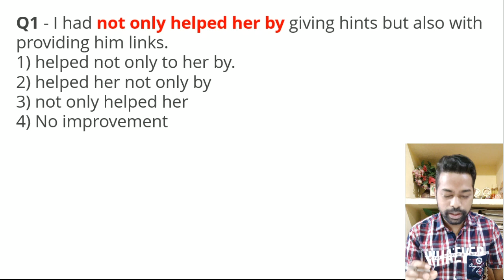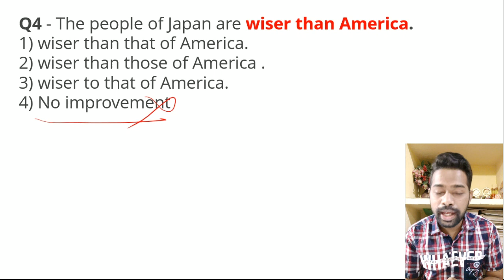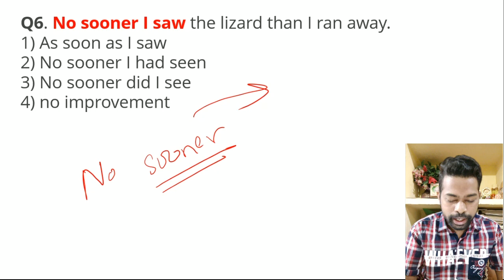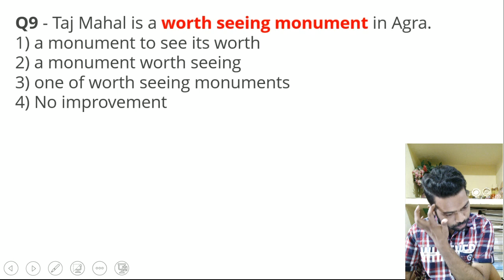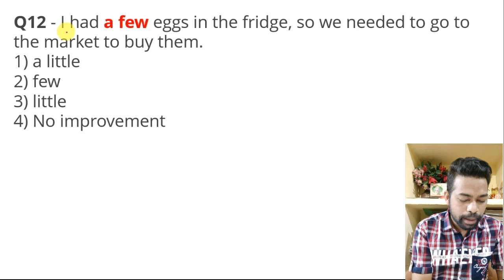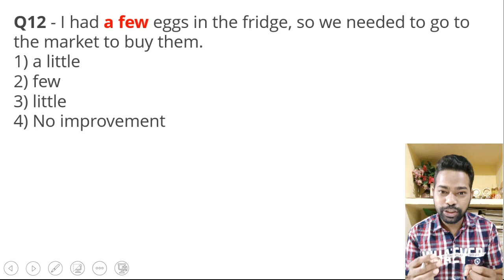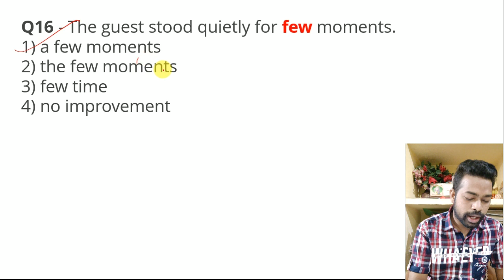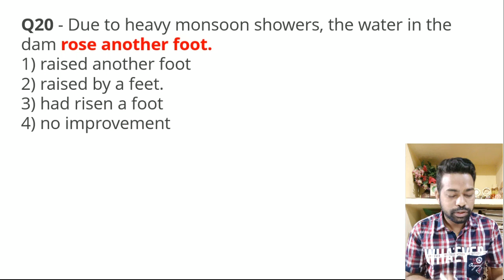Sentence Improvement English Grammar Class In Odia || ARI,AMIN,SFS,FOREST GUARD,EXCISE CONSTABLE